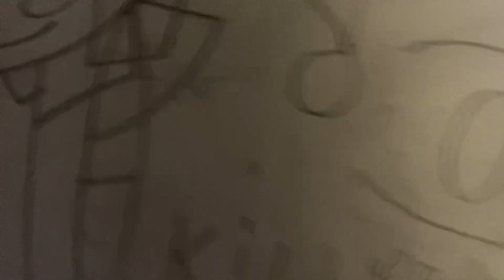Killer pomni au/abstracted demon (tadc au)/pomni as able (tadc au)/spundy’s (upcoming tadc)